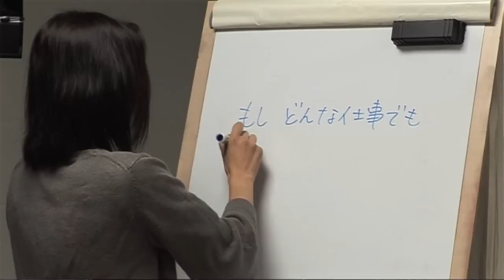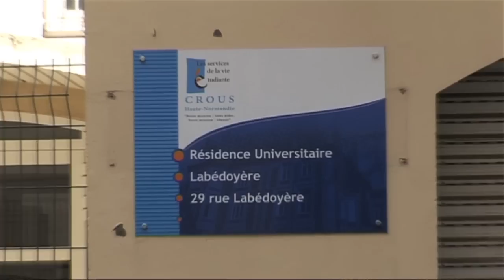Présentation du campus de Sciences Po au Havre par son doyen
Le campus de Sciences Po au Havre est un campus tourné vers l'international. Il rassemble actuellement 32 nationalités en son sein et accueille environ 300 étudiants sur son site, dont plus de 65% sont internationaux. Cette diversité culturelle participe de l’expérience internationale proposée pendant les deux premières années sur le campus, qui se poursuit en troisième année par un séjour d’études à l’étranger dans l’une des 470 universités partenaires de Sciences Po ou par un double diplôme. Il se concentre notamment sur les questions de l'Asie, même s'il évoque également le monde entier.

Les matières abordées sont l'économie, l'histoire, la sociologie, le droit, et les sciences politiques. Il offre un cursus de trois ans de niveau bachelor (équivalent de la licence). Les cours sont dispensés en anglais pour la plupart même si certains sont en français. L'ensemble des étudiants doivent choisir une langue asiatique et également le Français pour les étudiants étrangers. Les étudiants apprécient cette diversité de cultures et de langues parlées. Ils y voient une façon de s'ouvrir sur le monde. Le cursus se divise en deux parties.

Tout d'abord deux ans au campus du Havre puis un an d'études dans une université partenaire à l'étranger (Londres, Tokyo, USA) ou de stage dans une entreprise ou une institution publique. Des partenariats existent également avec des universités en Australie. Ce campus réunit les étudiants du Collège universitaire (1er cycle) de Sciences Po qui suivent le programme Europe-Asie, ainsi que les double diplômes de bachelor avec Columbia University (New York, USA), University of California, Berkeley (USA), Keio University (Japon), University of Hong Kong (HKU), National University of Singapore (NUS, Singapour), UBC (University of British Columbia, Vancouver, Canada), et l'Université de Sydney (Australie). Dans le cadre de la formation pluridisciplinaire en sciences humaines et sociales commune à l’ensemble du Collège universitaire, les étudiants ont la possibilité d’approfondir les enjeux politiques, géopolitiques et économiques du continent asiatique, dans une perspective comparatiste avec l’Europe.

En suivant ce cursus anglophone, les étudiants bénéficient d'une introduction à l'histoire, aux économies, aux sociétés et aux approches philosophiques et artistiques des différents pays d'Asie et du Pacifique, de l'Inde au Japon, de la Chine à l'Australie. Les problématiques abordées permettent aux étudiants de se familiariser avec un continent asiatique, riche d'une histoire pluri-millénaire et pôle économique de demain, par le prisme des sciences sociales et des humanités. Les étudiants peuvent également étudier les langues de la zone géographique telles que le chinois, le japonais, le coréen, et l’indonésien, tout en suivant des cours de français langue étrangère pour les étudiants ne disposant pas d’un niveau équivalent à B1.

Le campus de Sciences Po au Havre dispose de nombreuses associations, clubs de sport et d'activités culturelles très diversifiées. Chacun y trouvera son bonheur ou pourra même créer son propre club s'il veut apporter une nouvelle activité à la liste déjà très fournie. Il ne vous reste plus qu'à postuler pour entrer dans ce campus aux très nombreuses qualités vous porter candidat !

Sciences Po est une université de recherche internationale, sélective, ouverte sur le monde, qui se place parmi les meilleures en sciences humaines et sociales.